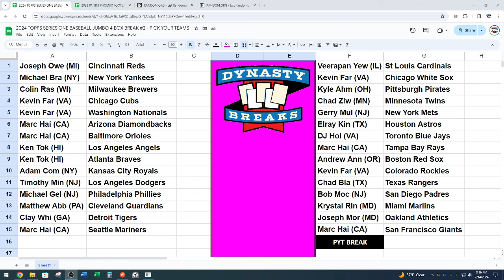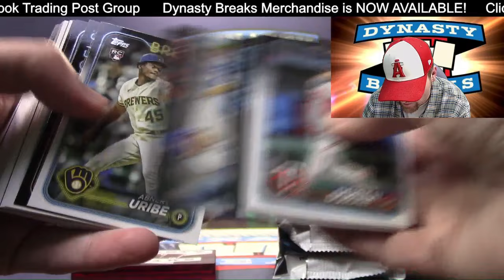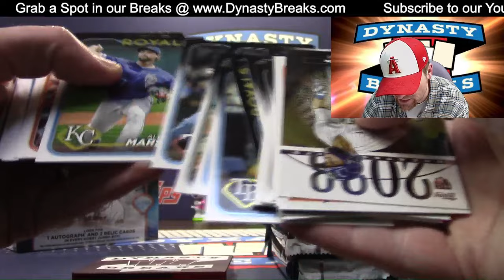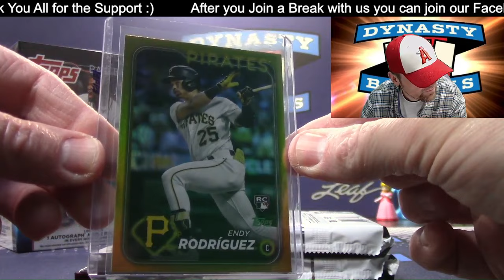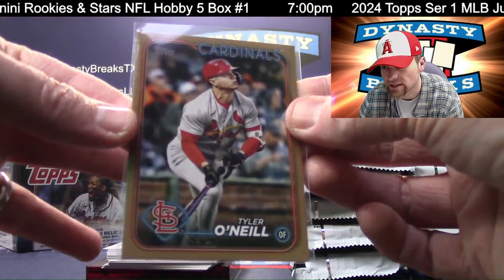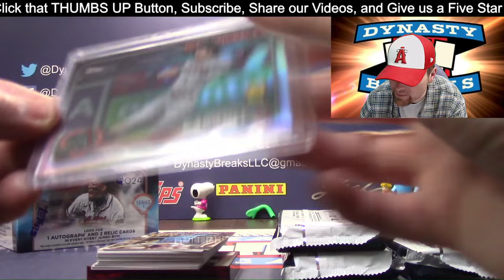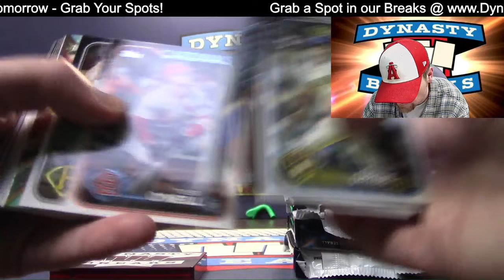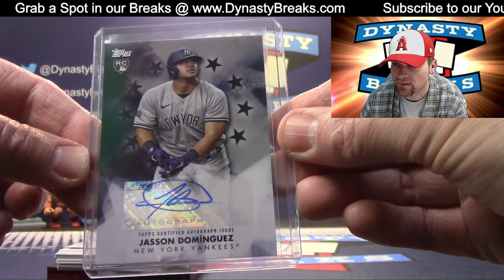2024 Topps Series One Baseball Card Jumbo 4 Box Break #2 Sports Cards